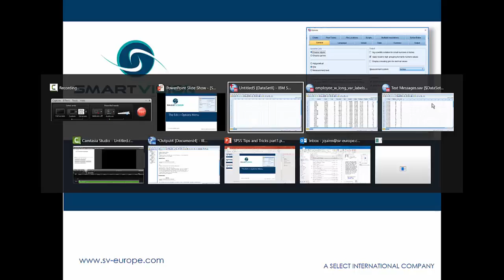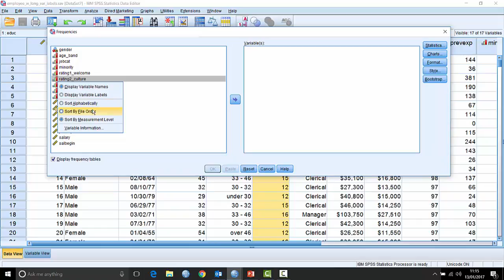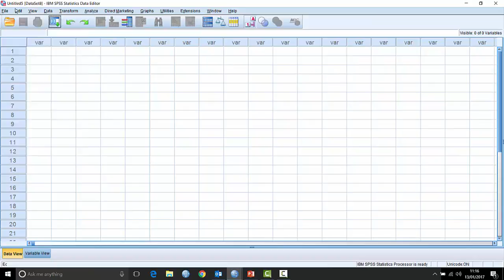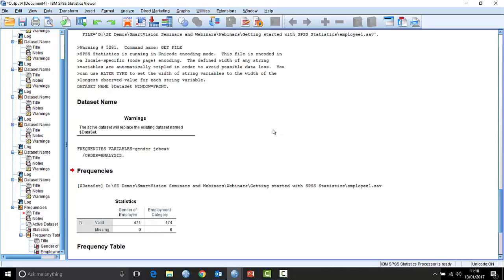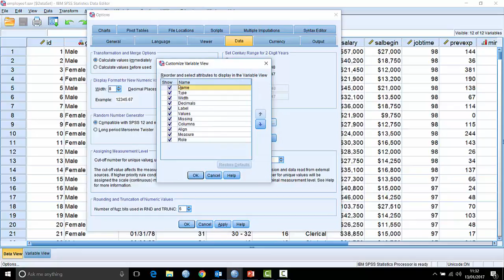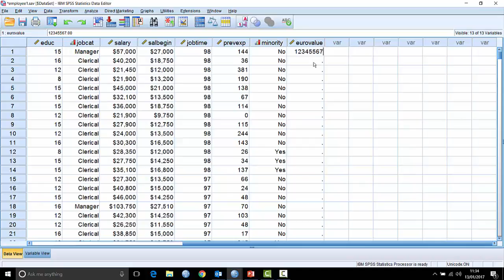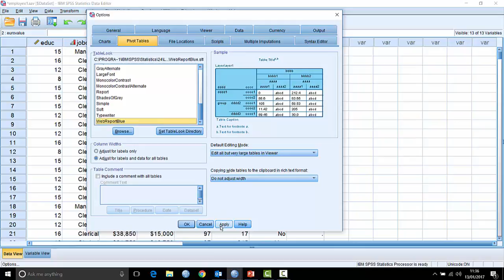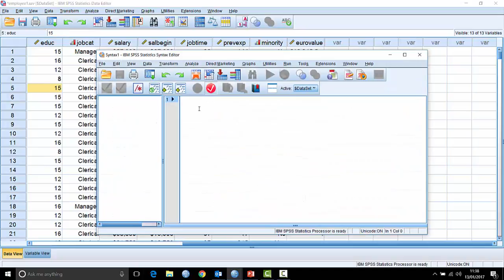Stats Tips and Tricks Part 1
Changing SPSS's default settings - how to get the most out of SPSS by customising it to your needs.